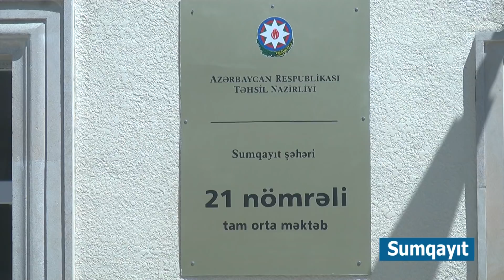Sumqayit seher icra hakimiyyetinin bascisi Zakir Ferecov 21 nomreli mekteble tanis olub.26.04.2019